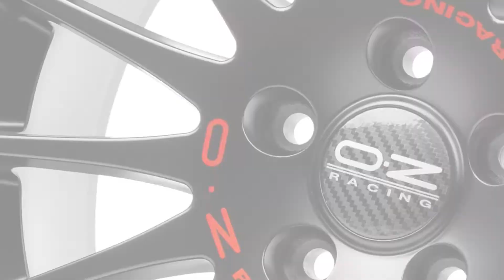OZ Superturismo GT Black ● Alloy Wheels ● Oponeo™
The OZ Superturismo GT Black is a design with spoke lug pattern which presents itself perfectly on many various car models. Out of the broad wheel centre come out the slim and quite short lugs, which contribute to the wheel's dynamic look. Fitting such wheels to your car will make it acquire a light and modern stylistics. Choose this wheel model if you are intent on giving a car a more sports look.